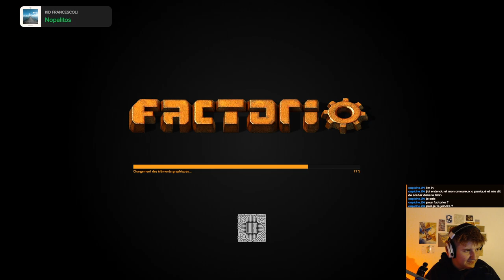Rediff du 05.05.2024 : Les abeilles puis les trains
Est ce qu'on y comprend quelque chose aux abeilles finalement? (non)